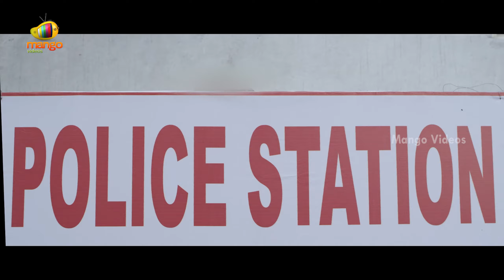Enthavaralaina 2019 Latest Thriller Telugu Movie | 2019 Latest Telugu Movies | Part 5 | Mango Videos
Enthavaralaina 2019 Latest Telugu Movie HD, Part 5 on Mango Videos. Enthavaralaina latest Telugu Movie ft. Advaith, Jahida Syam, Alok Jain. Directed by Guru Chendepalli and Produced by G Sita Reddy, Music Composed by Sukku.

Happy Watching!